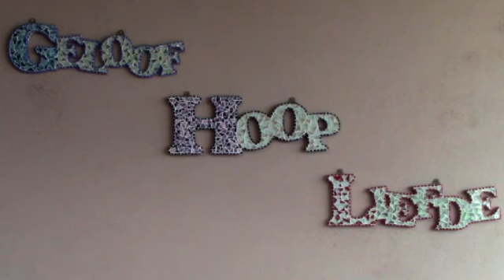21 Januarie 2021 Psalm 23 (8)